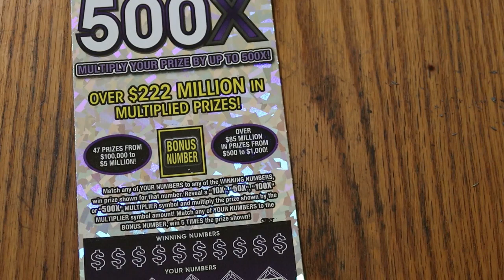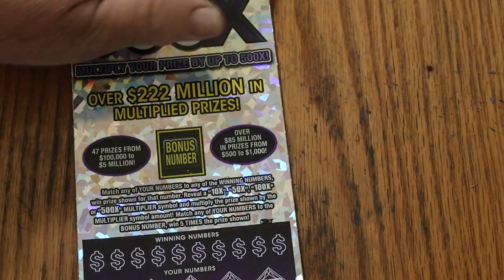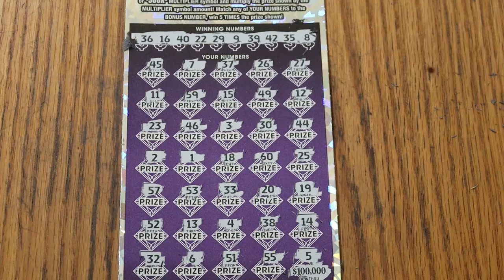💥DAY 17 $50💥500X💥